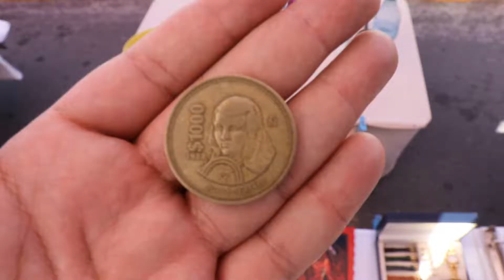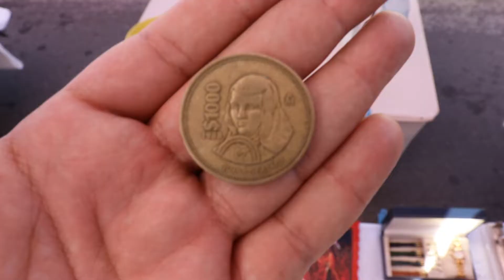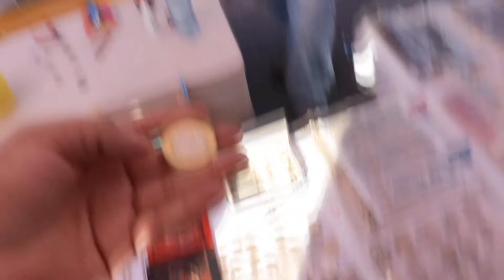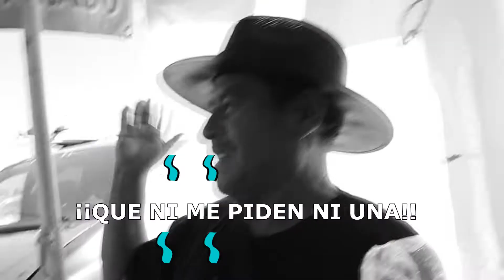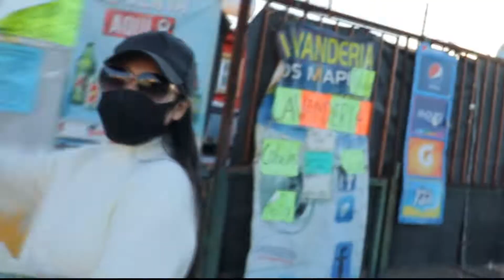CHIAPANECOS conocen ZUMPANGO TIANGUIS HORNOS Edo de México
Amigos, esta vez nos fuimos a conocer algo nuevo para nosotros ya que es nuestra primera vez en un tianguis del estado de México, me sorprendio el gran espacio destinado para este tipo de lugares, donde puedes encontrar de todoooooo..!! de todo de todo..!!! la gente te quiere dar aprobar de todo y que conozcas lo bueno de sus productos, espero que te guste el video y no olvides suscribirte al canal, sígueme en redes sociales donde tenemos publicaciones diarias..!!